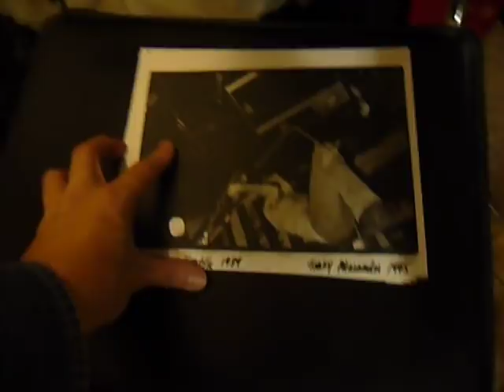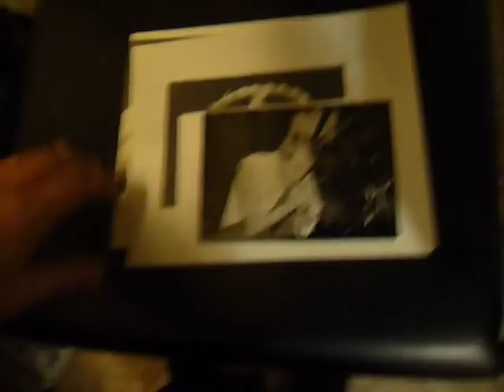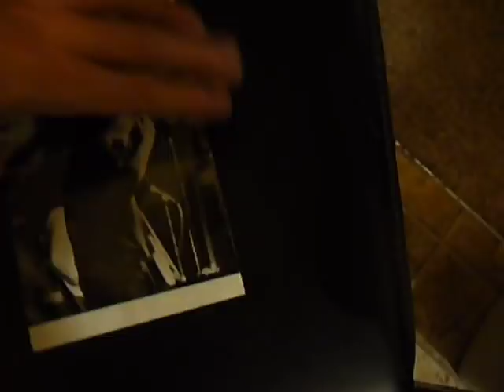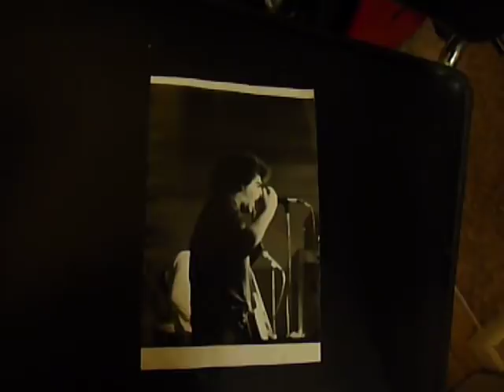photos of Kurt Cobain Tracy gave me in 1995. photos of the Melvins, Noxious fumes, Girl trouble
In 1995 Tracy surprised me with an envelope with Photo's of Kurt.